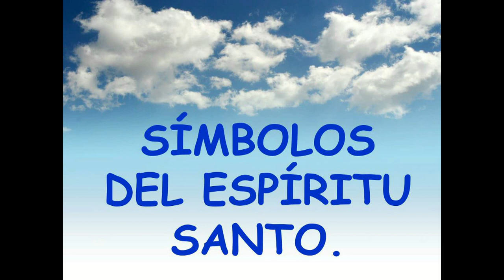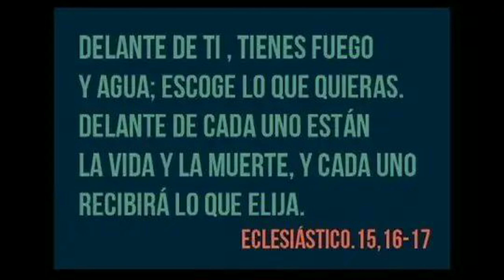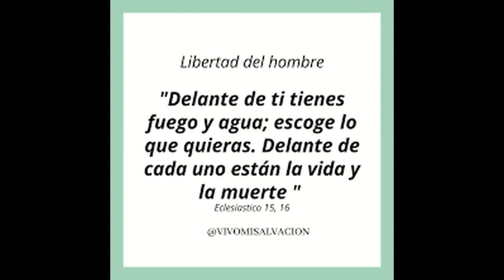GOTITAS DEL ESPIRITU SANTO 296 AÑO 2 NUMERO 70